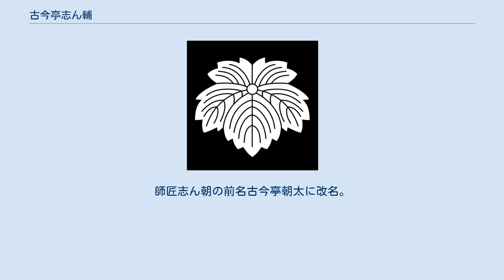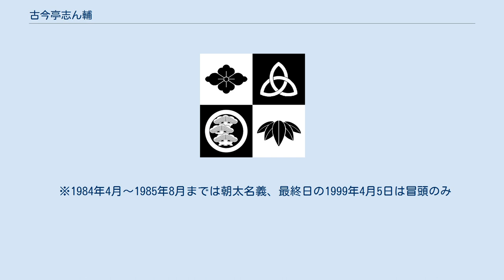古今亭志ん輔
古今亭 志ん輔（ここんてい しんすけ、1953年9月25日 - ）は、東京都品川区出身の落語家。
落語協会所属、同協会相談役。
出囃子∶『越後獅子』。
本名：大塚 英夫。
 中央大学附属高等学校出身。
1972年3月に三代目古今亭志ん朝に入門、前座名は朝助。
1977年3月に二ツ目に昇進。
師匠志ん朝の前名古今亭朝太に改名。
1978年から古今亭朝太と「朝太・扇好の会」を始める。
志ん輔・扇遊の会を合わせ、30年におよぶ二人会である。
 1985年9月、四代目桂三木助、林家かん平、七代目桂才賀、入船亭扇遊、林家らぶ平、柳家小ゑん、林家時蔵、柳家三寿、春風亭正朝と共に真打に昇進して志ん輔を襲名した。
この年の落語協会の真打昇進は、試験制度による抜擢を受けた桂三木助の26人抜きが話題を集めたが、10人の昇進者中のトップとして三木助と共に9月下席から単独で披露興行を行った。
季刊『落語』誌（1985年秋号）は、早くから実力を認められながら本人と師匠の意向で年功順に受けられる段階まで試験受験を回避した経緯が考慮されたものと評した。
 現在、都内定席の高座を務める他、自主興行も開催している。
主なものに、「気軽に志ん輔」（お江戸日本橋亭）、「志ん輔の会」（国立演芸場）がある。
また、シェイクスピア作品を土台とした「シェイクスピア落語を楽しむ会」に出演する。
 志ん朝一門の後輩の育成にも取り組み、当時二ツ目だった古今亭朝太・古今亭志ん公・桂才紫とともに「たまごの会」を池上実相寺・池袋演芸場で開催していた。
その後、同会は落語芸術協会にも門扉を開いた。
 その一方で、後述の15年間にわたってレギュラー出演したNHKの『おかあさんといっしょ』で落語を披露したのを皮切りに、子供向けの落語CDや子供・親子向けの落語会に積極的に出演するなど、幅広い世代へ落語の知名度向上にも取り組んでいる。
 2014年10月、神田須田町にオープンした落語・講談の二ツ目専用寄席「神田連雀亭」にプロデューサーとして関わっている。
2015年3月には巣鴨にて同様の二つ目専用寄席「巣鴨獅子座」も立ち上げている。
 1984年4月より、NHKの『おかあさんといっしょ』に15年間にわたってレギュラー出演し、「志ん輔ショー」（当初は「朝太ショー」）のコーナーを担当。
本業である落語も披露している。
コーナー末期になるにつれて披露する落語が増えていき、より幅広い世代に落語を知ってもらうきっかけとなった。
15年間というレギュラー出演は、番組のメインであるお兄さん・お姉さん以外のレギュラーでありながら、歴代出演者の中では最長となっている。
 ファミリーコンサートにも定期的に出演し、普段の『古今亭志ん輔』としてではなく、そのコンサートのキーパーソンとなる様々なキャラクターに扮して登場することが多かった。
コンサートではお兄さん・お姉さんに対抗して歌った事もあり、『イカイカイルカ』や『さんぞくブルース』などを歌唱している。
なお、ファミリーコンサートでの出演者名簿では、坂田おさむ・神崎ゆう子の時代（1992年以前のコンサート）では4人のお兄さんお姉さんの後に記載されていたが、速水けんたろう・茂森あゆみの時代（1996年以降のコンサート）には、筆頭（お兄さん・お姉さん達よりも先）だった。
 1984年10月31日放映のテレビアニメ『うる星やつら』第153話「燃えよかくし芸! この道一直線」において、落語家役として声の出演をしており、『唐茄子屋政談』の一部を演じている。
 1999年4月3日をもって「志ん輔ショー」が終了し、速水けんたろう（8代目うたのおにいさん）、茂森あゆみ（17代目うたのおねえさん）、松野ちか（2代目身体表現のおねえさん）と共に番組を卒業した。
1999年4月5日の同番組冒頭では、ヘビくんとブタくんと共にお別れの挨拶をした。
 バンダイビジュアル制作の子供向けビデオ「のりもの探険隊」の隊長役を2005年まで務めた。
 2013年1月4日の「おかあさんといっしょ 新春!初笑いスペシャル」で、14年ぶりにゲストとして出演し、2013年当時のお兄さんお姉さんと共演した。
 2015年11月1日の『ワンワンパッコロ!キャラともワールド』にゲスト出演し、16年ぶりにワンワンと共演した。
 ※1984年4月～1985年8月までは朝太名義、最終日の1999年4月5日は冒頭のみ